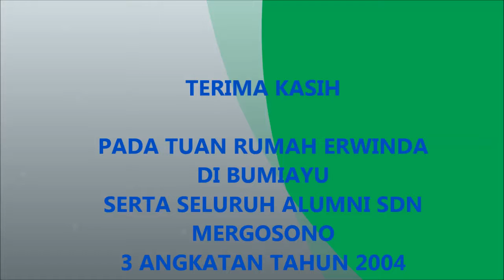TEMU ALUMNI 2004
setelah sekian lama kami terpisah karena lkesibukan akhirnya bersua kembali dengan kondisi yang berbeda semoga akan selalu ada yang akan mengikat diantara kita..mohon maafkan gurumu ini jika ada salah kata atau perbuatan atau salah mendidik dimasa lalu